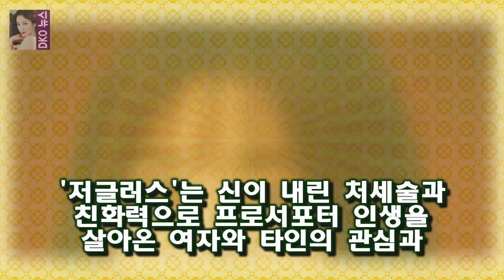아담하고 사랑스러운 외모와 달리 로맨틱 코미디 물의 주연은 그녀도 처음이었기 때문 [★FULL인터뷰]빵! 터지기 보다는.. 백진희의 또 다른 터닝 포인트 - 스타뉴스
지난 23일 종영한 KBS 2TV 월화 드라마 저글러스:비서들(이하 저글러스)은 주연 배우 백진희(28)에게 도전적인 작품이었다
아담하고 사랑스러운 외모와 달리 로맨틱 코미디 물의 주연은 그녀도 처음이었기 때문
하지만 그녀는 영리한 연기 변신으로 극 전반을 이끌며 시청자들의 호평을 받았다

화수분 박형식과 미르의 신경전과 아쉬운 점  스토리쇼 화수분 1 회에 박형식과 미르가 출연하면서 묘한 신경전을 벌였습니다 :
화수분 박형식 정은지에게 사심고백 키와 삼각관계?  원래는 이런 질문에 대답을 하지 않으려고 했는데 서경석과 김성주를 비롯한 화수분의 MC들이 몰아서 기어코 호감이 있는 여자:
본산을 비롯해 신인상 인기상 한류특별상(해외인기상)의 투표가 접전 끝에 마무리된 상황이다 서울가요대상 오늘(25일) 개최..아이유·엑소·방탄소년단 격돌 :
꽃보다할배 써니만난 이서진이 드러낸 네가지 본색  방송전부터 초미의 관심을 받던 소녀시대 써니가 본격적으로 합류했습니다 :
꽃보다할배 9 회에 써니가 깜짝 등장했습니다  꽃보다할배 써니의 배꼽 멘붕사건과 백일섭의 예능 활약 :
먼저 한경일로 활동했던 기존 가수 박재한이 포지션의 리멤버를 부릅니다  이하늘의 한경일(박재한) 혹평속 슈퍼위크 합격의 향기가 :
이어 현진영은 그래서 올해 목표는 임신이다고 소망을 밝혔다 [별별TV]비스 현진영 2세 가상 사진 공개..감동이야- 스타뉴스 :
[★밤TView]불청 임오경·박재홍·이연수..불꽃튀는 노래 대회 연습- 스타뉴스  30일 오후 방송된 SBS 예능프로그램 불타는 청춘에서는 가수 출신 출연자들이 회의실에 모였:
[공식입장] 원카인 모여라..은지원 3월 10일 첫 공식 팬미팅 개최  YG엔터테인먼트는 25일 오전 11시 공식 SNS를 통해 은지원 2018 PRIVATE STAGE 1 :